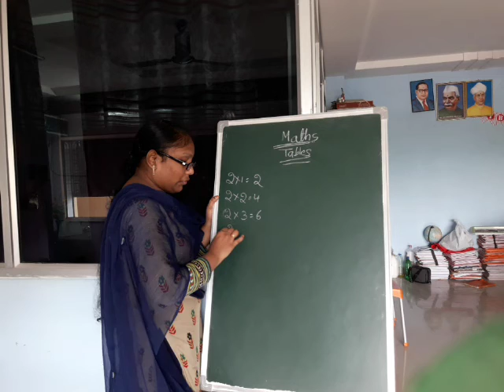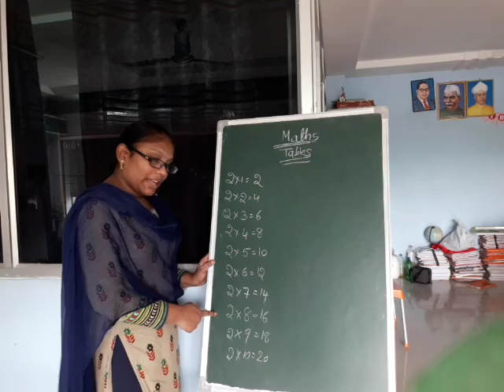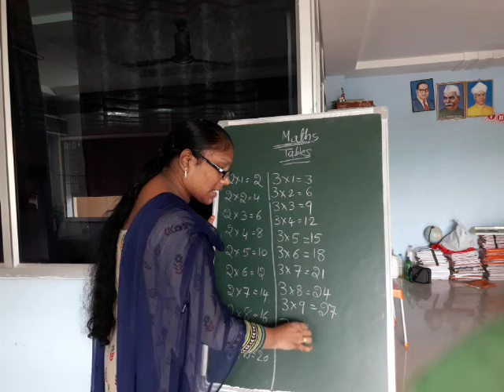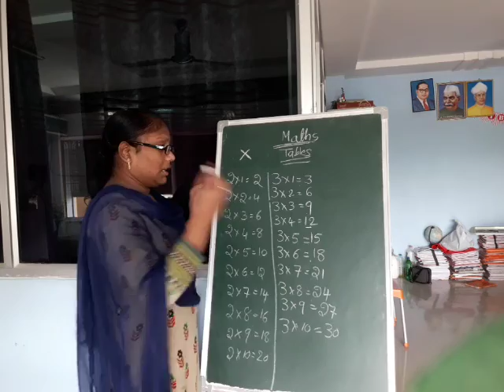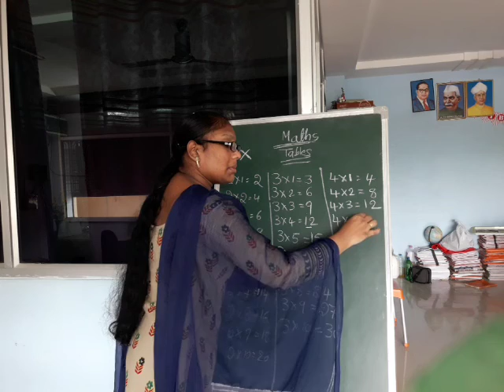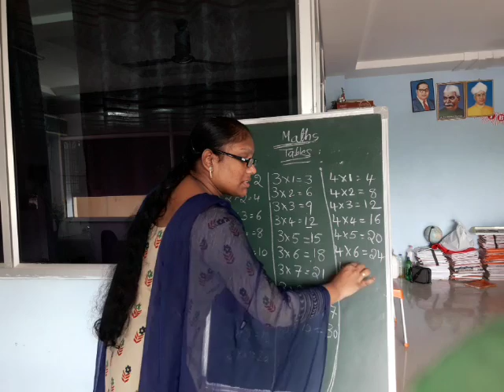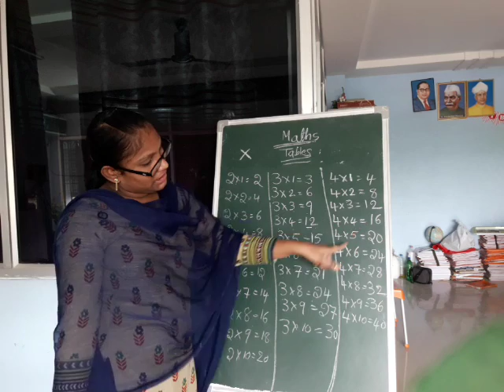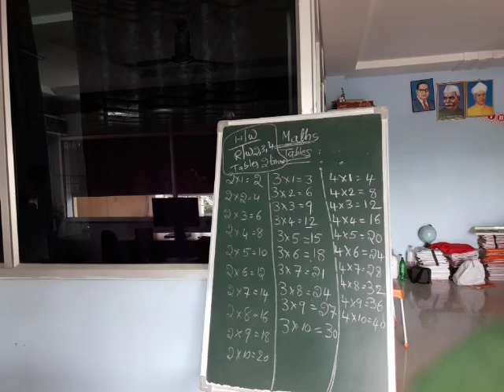l class Maths